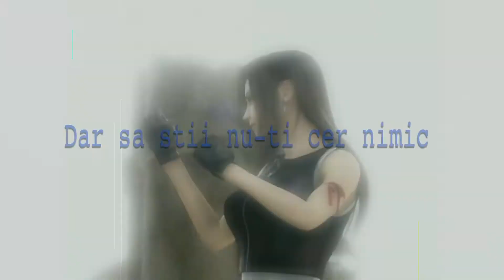Love from the lindens | Romanian Test | SPOILERS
I decided to try an entirely different type of edit. ANNNND yes it's the Numa song but I tried to make the video match the translation. Yeah It's all in Romanian but I want to try to edit to a different language than my own so I thought this was a good one to start with. Any way I hope you guys like this okay and let me know what you think of it okay.